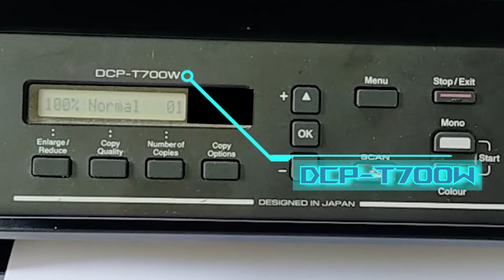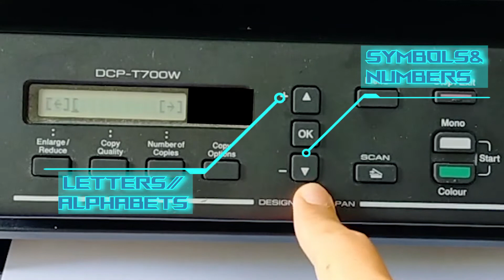How to ENTER A PASSWORD IN BROTHER PRINTER (DCP-T700W)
The exact way how to enter your password on your printer